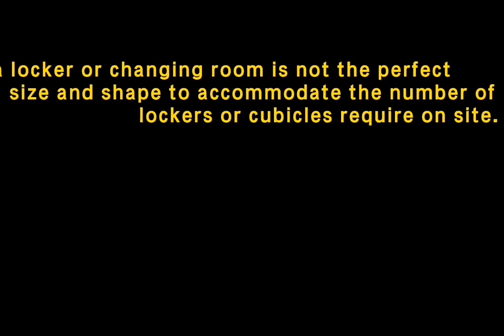school locker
Doors metal school locker, suitable for children. And storage for staff and worker all ok. Often, a locker or changing room is not the perfect size and shape to accommodate the number of lockers or cubicles required on site. Huadu Lockers offers a free and extended service to assist in ensuring each project satisfies your specific demands.